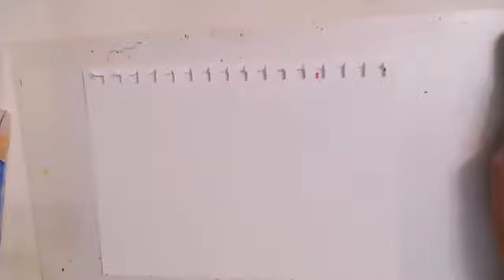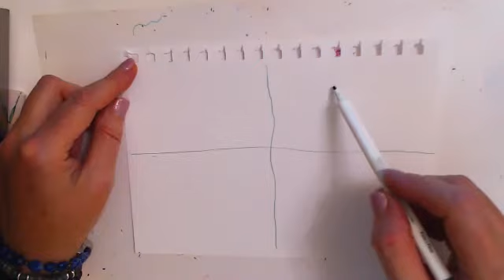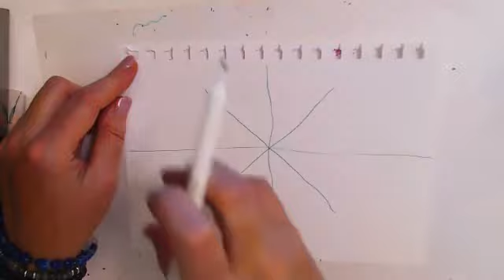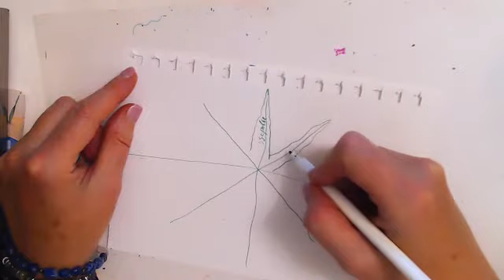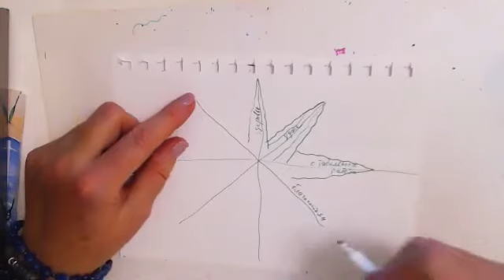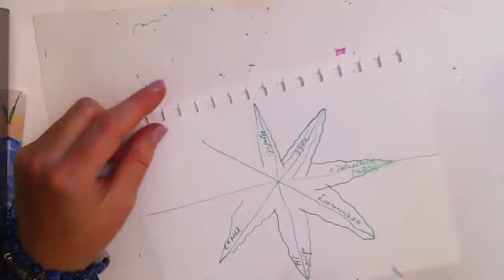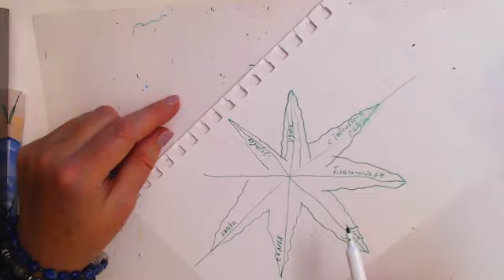Hовoнолуние в Koзеpoге с Ольгой ОM 12 26 2019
Нейрографика, Астрология